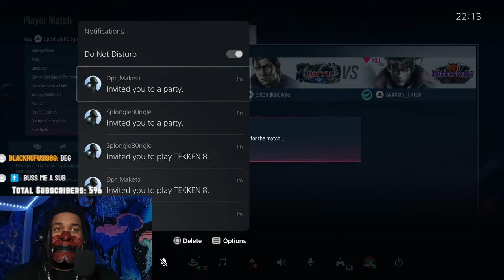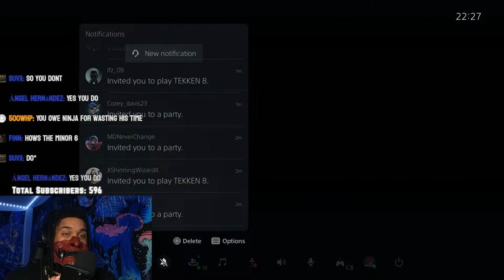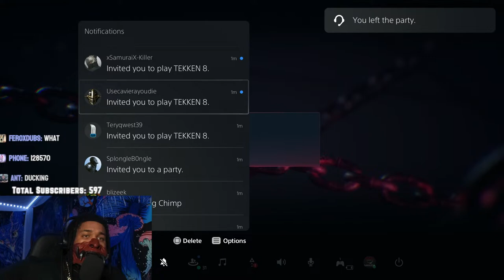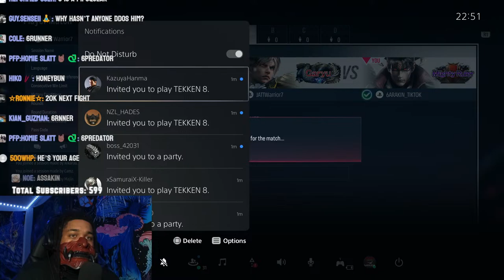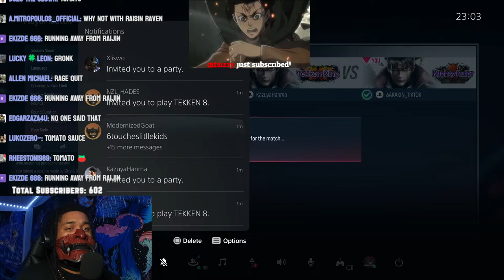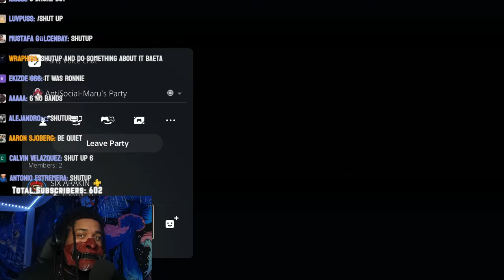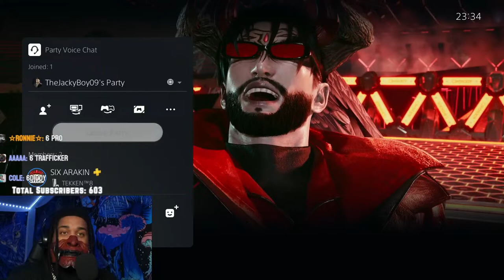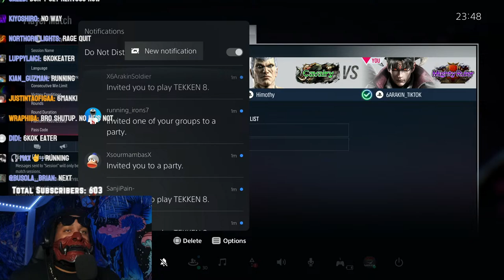THE ART OF WAR TEKKEN 8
FEAR IS A TOOL...